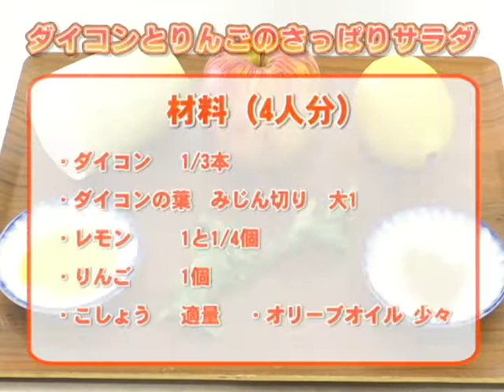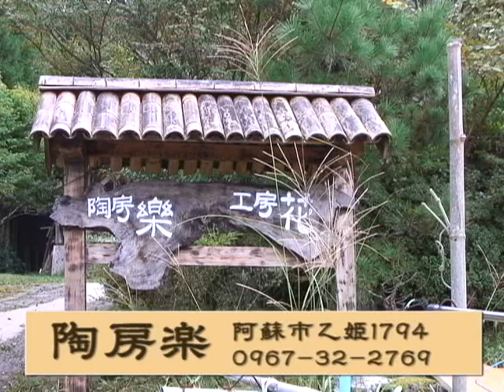令和2年地産地消クッキング10月号『ダイコンとりんごのさっぱりサラダ』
阿蘇市食生活改善推進員協議会　一の宮支部
レモン汁で酸味をきかせ、さっぱりとした味付けの『ダイコンとりんごのさっぱりサラダ』を作りました。